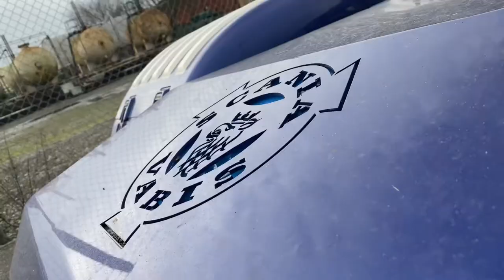Shaun Burton Scania S650 & Scania R730 V8 | Truck Walk-around | Show trucks